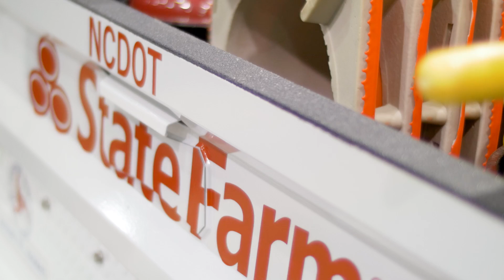NCDOT Now - January 19, 2018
This week on NCDOT now: A winter storm is wrapping up, NCDOT workers are out assisting the public and the Piedmont Improvement Program brings great improvements to our rail system.